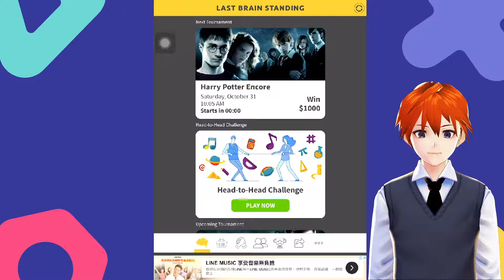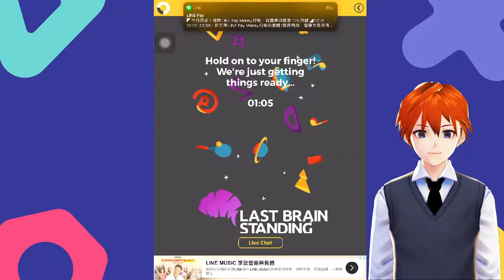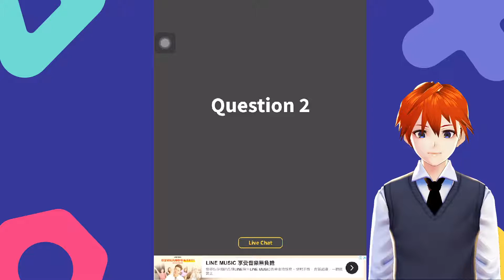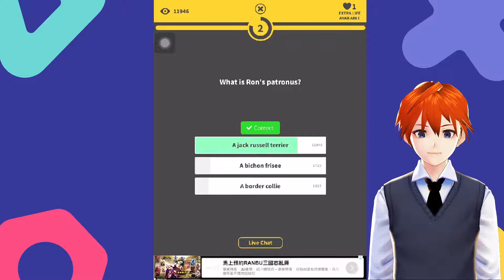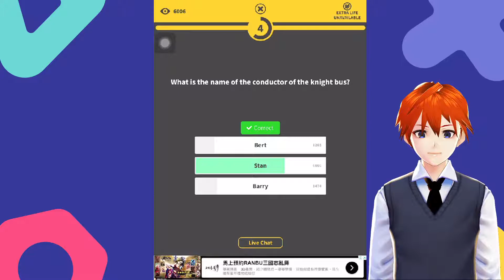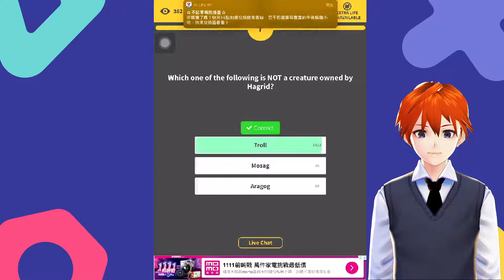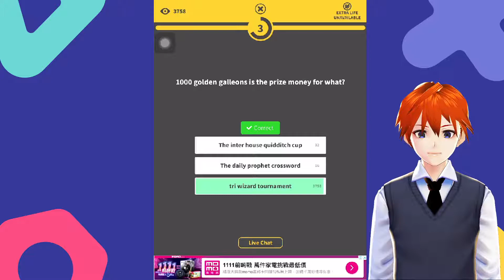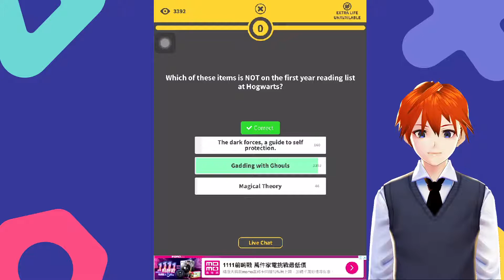來看我 Omlet Arcade 的 Last Brain Standing 直播（《哈利波特》安可專場）